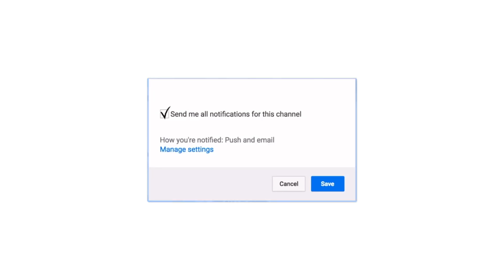10 SIMPLE OUTFIT IDEAS FOR SCHOOL | Sónia Zhu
Hey guys, sorry for the delayed video! I've been pretty busy since I finished filming this.. which took me a long time to edit this video. I hope this video inspires some of you guys for what to wear to school, because I wake up everyday with the struggle of not knowing what to wear. This is kind of my style, a mixture of many different styles!